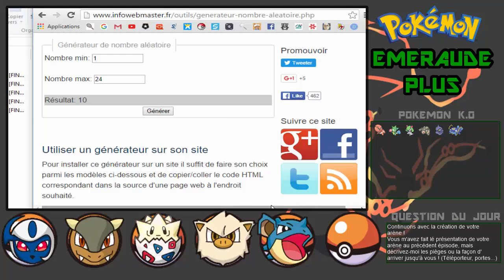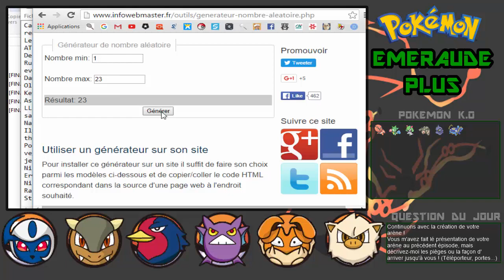Pokémon Emeraude PLUS en NuzRandom - Ep 10 : Méchante arène de Papa !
Désolé pour la baisse de idéos cette semaine mais j'ai bien moins de temps pour en tourner, et même ce week-end je ne suis pas sûr qu'il y en ait, donc désolé !

Mais en tout cas dans l'épisode du jour nous allons nous occuper de l'arène de notre père ! Mais celle-ci va nous causer de gros soucis !!

Lien de la page du jeu sur le forum Pokémon Trash